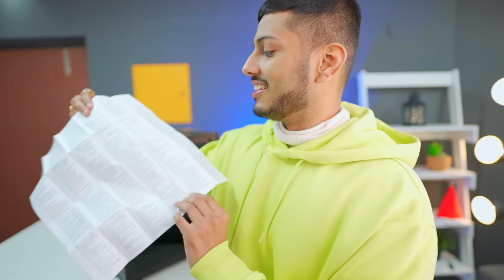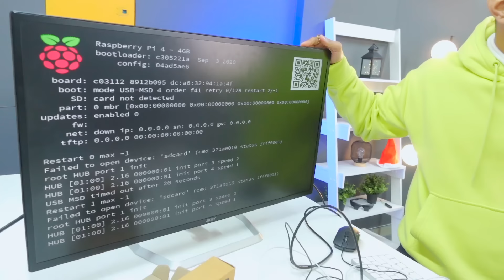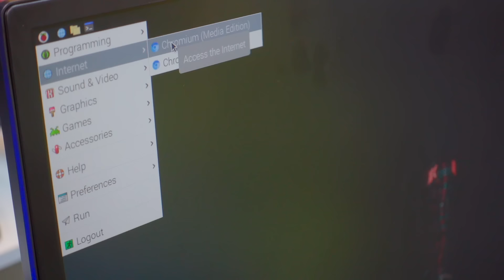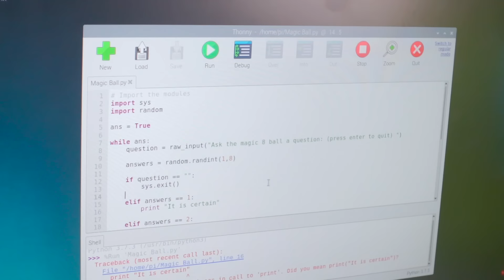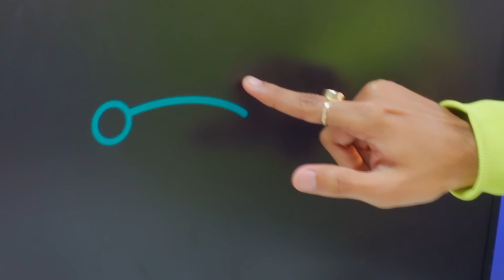Playing Games on World's Smallest Computer !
Ye wala sabse chota Computer hai !

Edited By Sarthak Jha Insta @sartthakk
Devender Singh Insta @_creador

Cheers
Tech Burner